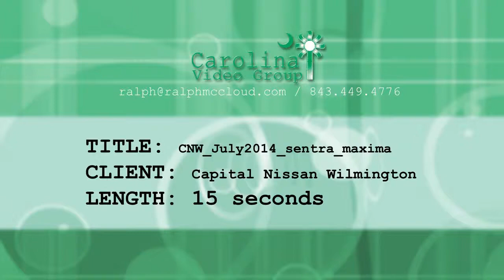CNW+July2014+sentra+maxima HD 2